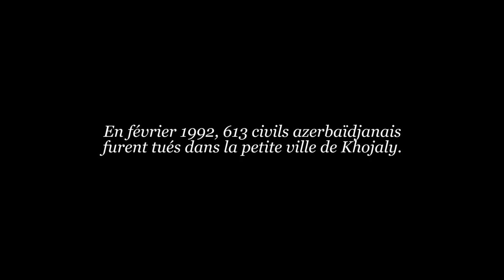Pierre Thilloy : Khojaly 613 (Syam 2014)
Khojaly 613, composée par Pierre Thilloy pour le Cercle Européen d’Azerbaïdjan (TEAS – The European Azerbaijan Society) en hommage aux victimes de Khojaly : en février 1992, 613 civils azerbaïdjanais furent tués dans la petite ville de Khojaly.
Sabina Rakcheyeva, violon
Kinan Azmeh, clarinette
Louis-Michel Marion, contrebasse
Quatuor Sakharov (Serge Sakharov, Lucy Jeal, Boris Tonkov, Alexander Somov)
Enregistré le Lundi 7 juillet 2014 lors du Festival de Syam.